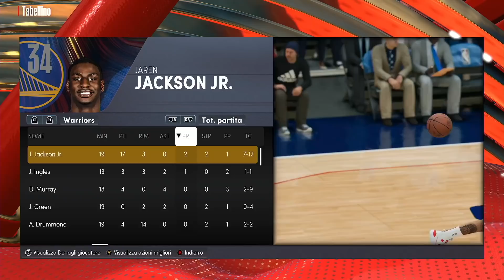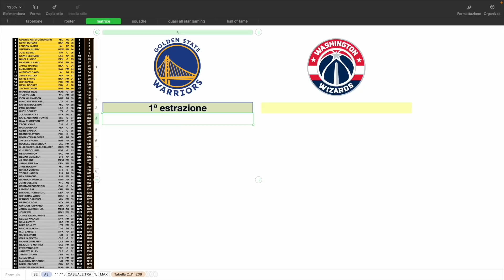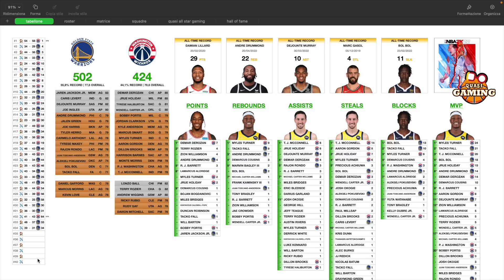"Il cattivo di Spider Man..."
Regolamento:
- Ogni vittoria vale 1 punto per numero della giornata (2 punti se vince la squadra che era in svantaggio in classifica)
- Si ottiene 1 estrazione ogni 10 punti subiti nella partita precedente (2 ogni 10 se persa).
- Per ogni ruolo si possono avere al massimo 3 giocatori, di cui massimo 1 Gold e massimo 1 Silver.
- A partire dalla 11ª giornata vengono eliminati i 70 e i 71 dalla matrice; dalla 21ª i 72 e i 73; dalla 31ª i 74 e i 75.